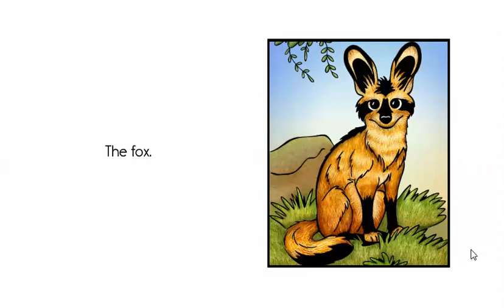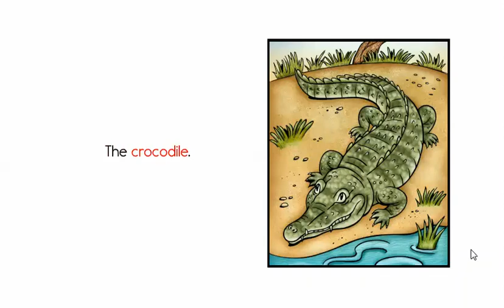aa Plains Animals